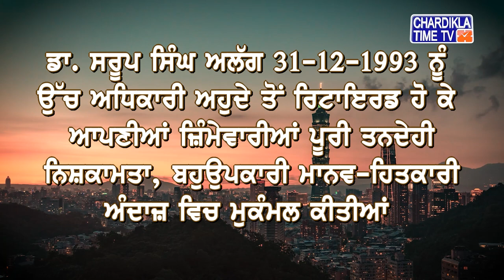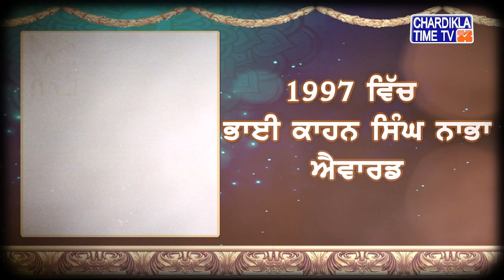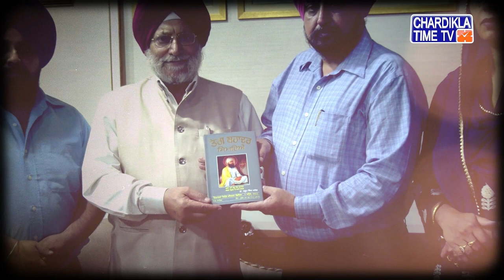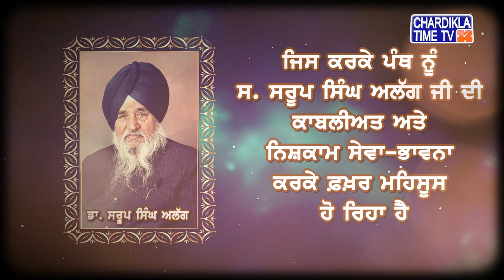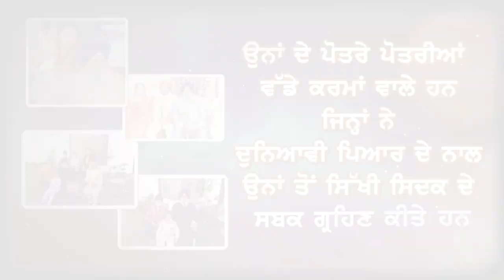ਅਦਾਰਾ ਚੜ੍ਹਦੀਕਲਾ ਵੱਲੋਂ Dr. Sarup Singh Alag ਨੂੰ ਸ਼ਰਧਾਂਜਲੀ ਭੇਂਟ ਕਰਦੇ ਹੋਏ ਜੀਵਨੀ 'ਤੇ ਇੱਕ ਝਾਤ Documentary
ਅਦਾਰਾ ਚੜ੍ਹਦੀਕਲਾ ਵੱਲੋਂ Dr. Sarup Singh Alag  ਨੂੰ ਸ਼ਰਧਾਂਜਲੀ ਭੇਂਟ ਕਰਦੇ ਹੋਏ ਜੀਵਨੀ 'ਤੇ ਇੱਕ ਝਾਤ